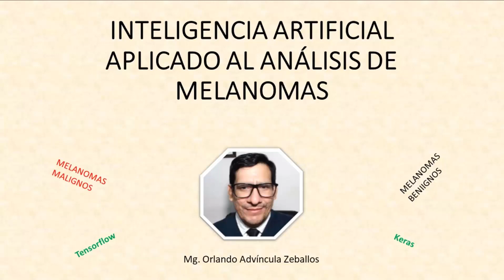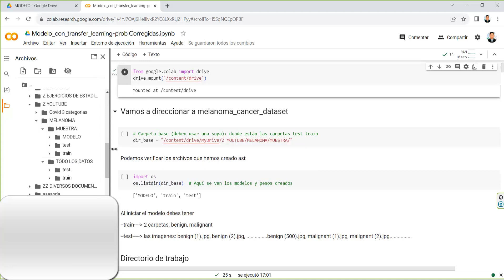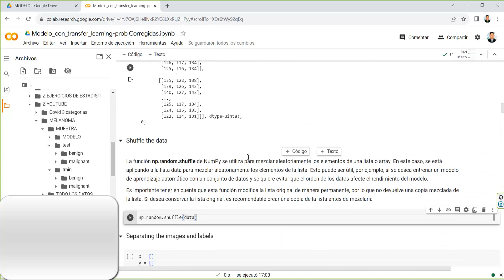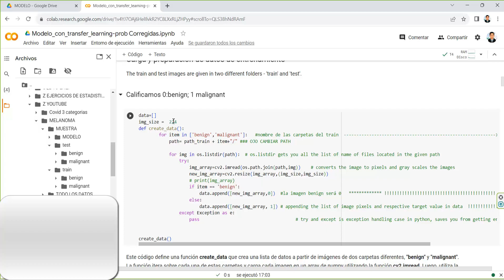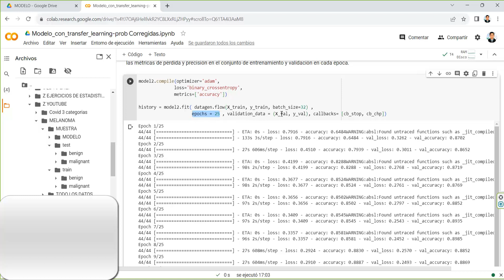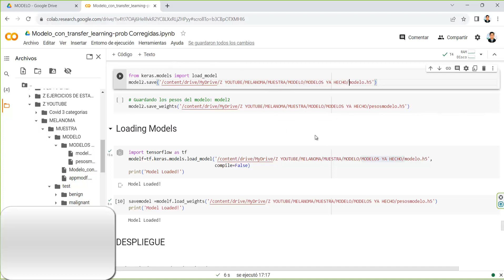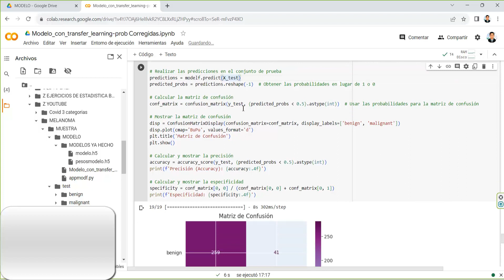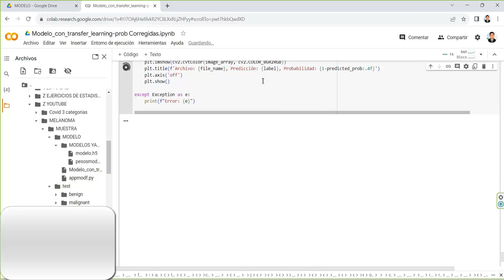Diagnóstico de Melanomas: Utilizando Data Augmentation, Transfer Learning ResNet152 con Keras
🔍 Diagnóstico de Melanomas con IA: Aplicando Augmentation, Transfer Learning y ResNet152 en Colab 🔬
¡Bienvenidos a este emocionante tutorial sobre cómo utilizar la potencia de la inteligencia artificial para el diagnóstico preciso de melanomas malignos y benignos! En este video, te guiaré a través de un proceso paso a paso utilizando las poderosas herramientas de Keras y TensorFlow para implementar técnicas avanzadas como Data Augmentation, Transfer Learning y ResNet152 en Google Colab.
📋 Contenido del Video:
1. Introducción a la Detección de Melanomas: Comenzaremos con una breve introducción sobre la importancia de la detección temprana de melanomas y cómo la inteligencia artificial puede ser una herramienta invaluable en este proceso.
2. Configuración del Entorno en Colab: Te guiaré a través de la preparación de tu entorno en Google Colab, donde utilizaremos bibliotecas como Keras y TensorFlow para construir y entrenar nuestro modelo.
3. Data Augmentation para Incrementar el Conjunto de Datos: Aprenderás cómo aplicar técnicas de Data Augmentation para aumentar la diversidad de nuestro conjunto de datos, lo que mejorará la capacidad de generalización de nuestro modelo.
4. Transfer Learning con ResNet152: Exploraremos el poder del Transfer Learning utilizando la arquitectura ResNet152, que nos permitirá aprovechar el conocimiento previamente adquirido de modelos pre-entrenados en una tarea similar.
5. Implementación Práctica Paso a Paso: Te llevaré a través de cada paso del proceso de construcción del modelo, desde la carga de datos hasta la evaluación del rendimiento y la visualización de resultados.
6. Estrategia de EarlyStopping para Evitar el Sobreajuste: Aprenderás cómo utilizar la técnica de EarlyStopping para evitar el sobreajuste del modelo y garantizar un rendimiento óptimo en datos no vistos.
🔗 Recursos Adicionales y Código: Encontrarás todos los recursos, códigos y enlaces útiles en la descripción del video para que puedas seguir cada paso por tu cuenta.
Si eres un entusiasta de la inteligencia artificial, un estudiante de ciencias de la computación o simplemente alguien interesado en cómo la tecnología puede marcar la diferencia en el campo de la salud, ¡este video es para ti!